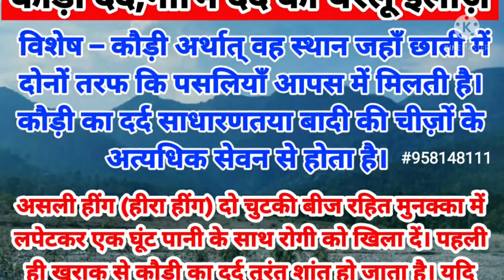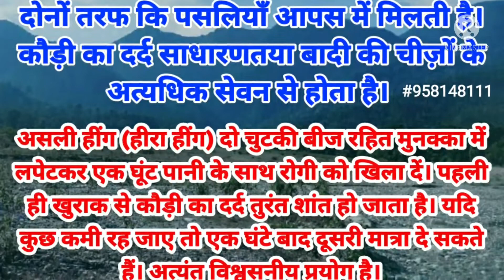कौड़ी का असहनीय दर्द हुया नस्ट पहली खुराक में 26 October 2021